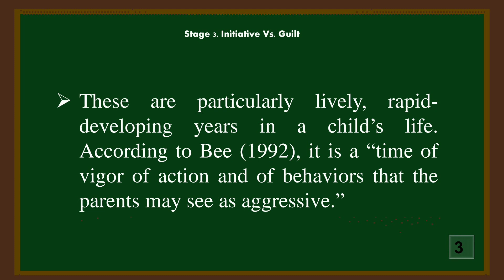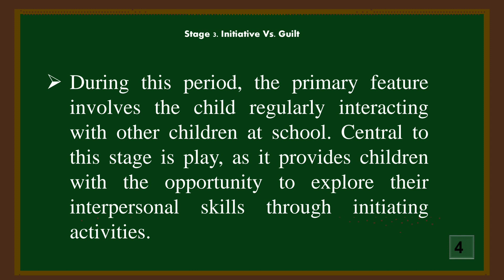STAGE 3 - INITIATIVE VS. GUILT | Tagalog 2023